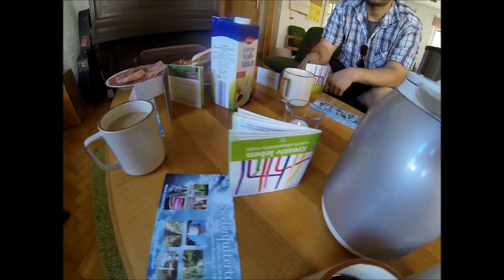Seelenfuttertage 2015 Tag 1